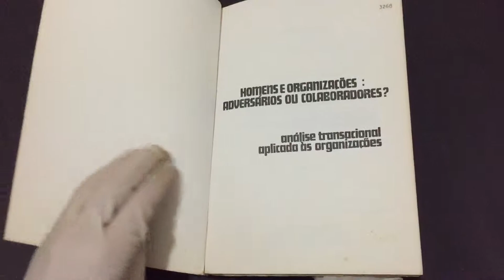Compre Agora: Análise Transacional Aplicada às Organizações